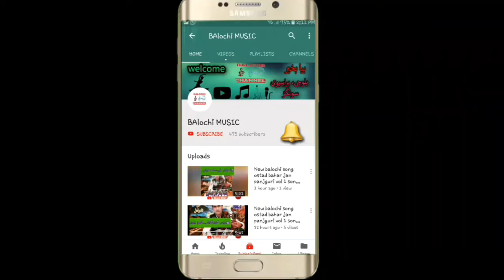IQBAL AJNABI VOL 48 #2 || NEW BALOCHI SONGS 2020 || BEST SONGS OF 2020 IQBAL AJNABI || آقبال اجنبی